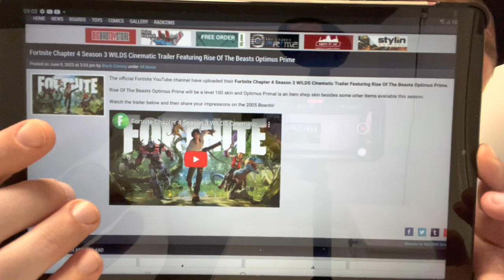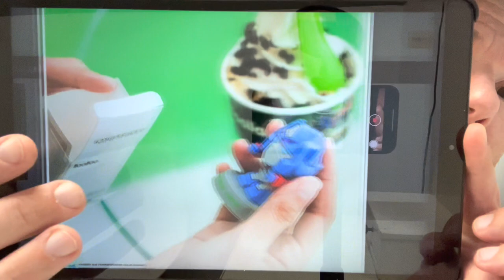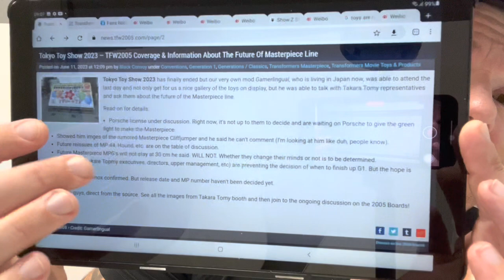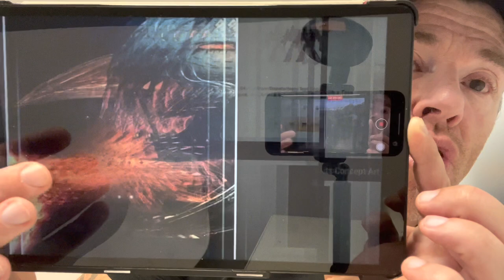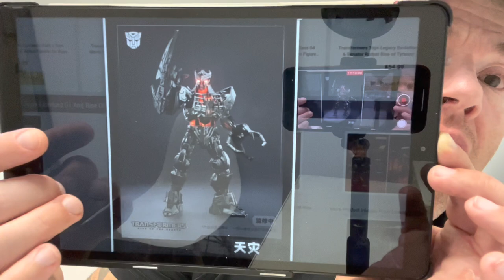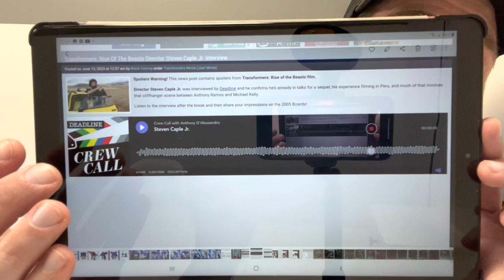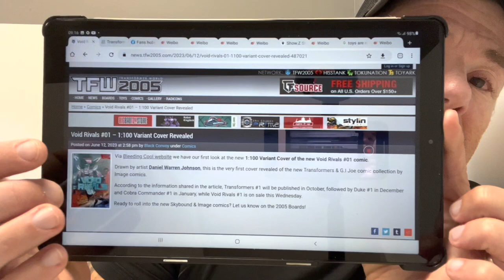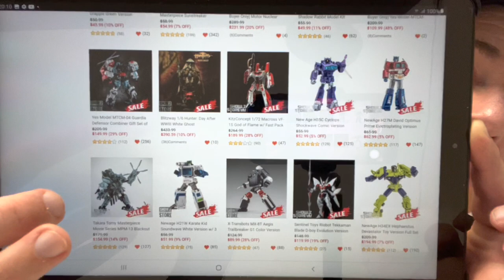Transformers new figure images legacy toxitron fans hobby Dr Wu ROTB & G1 model kits & comic news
In this video I’ve got images of

Toxitron collection G2 mirage

ROTB copper statues

ROTB & G1 model kits

Dr Wu new ultra Magnus

Fans hobby’s version of Hydra

ROTB interviews

News on the new comics from bleeding cool

New figure sightings and much more

Join the showz discord

For the website don’t forget the code
Toysareruss